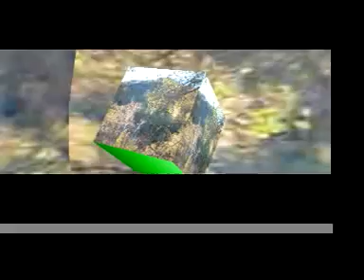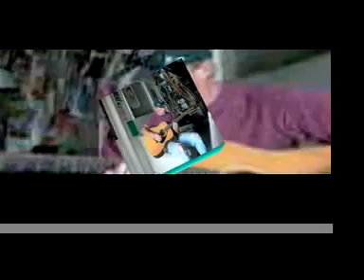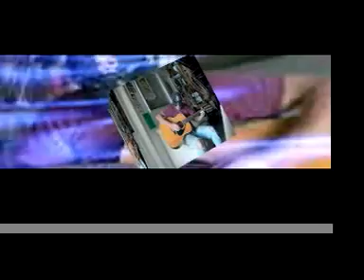mit 17 schon ...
another german song from mike